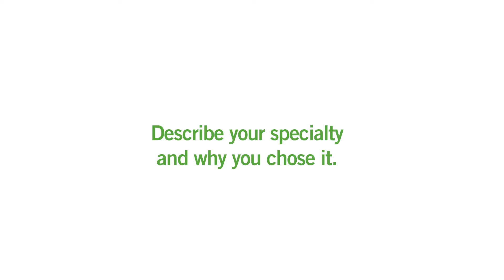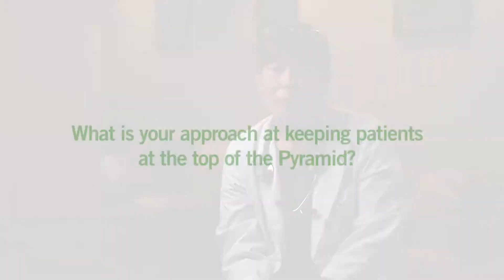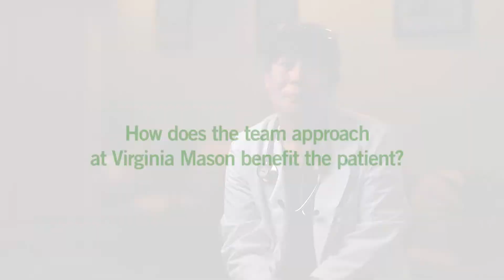Myra G. Horiuchi, MD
Dr. Horiuchi joined Edmonds Family Medicine in 1998. She provides a full spectrum of care, including primary care with a special interest in preventative medicine and helping patients to lead healthy and active lives. She also enjoys providing prenatal and obstetrical care to families and caring for infants and children. Her patient panel includes all ages from birth to over 100, with multiple generations of families.